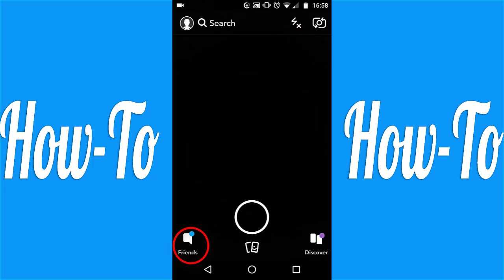How to Block Someone on Snapchat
In this video tutorial, I'll be showing you how to block someone on Snapchat.

I would like to apologize for the over pixelation of this video.